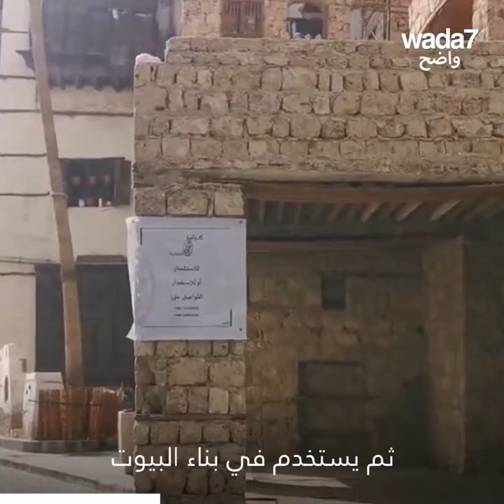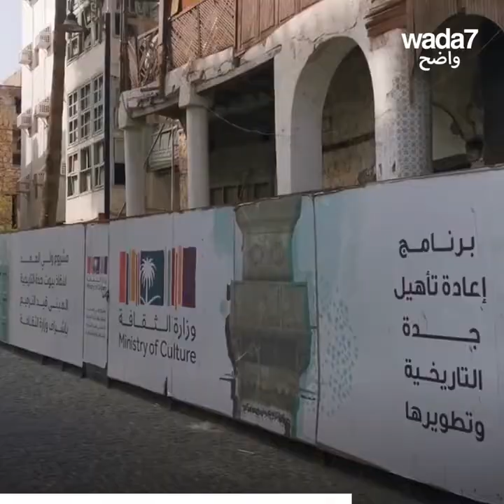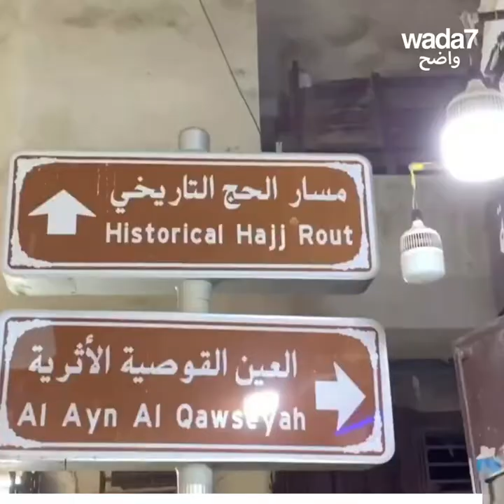جدة التاريخية تعود إلى الحياة ! 🇸🇦😍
بسبب إحيائها سترغبون في زيارة المدينة التاريخية في جدة واكتشاف أسرارها الثمينة ! 🇸🇦😍